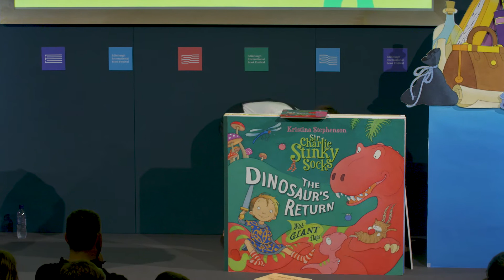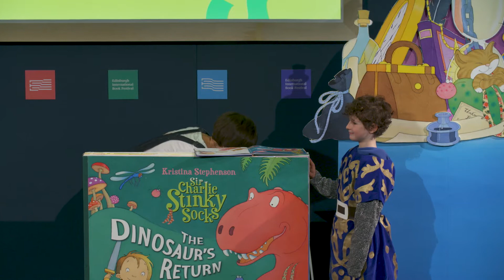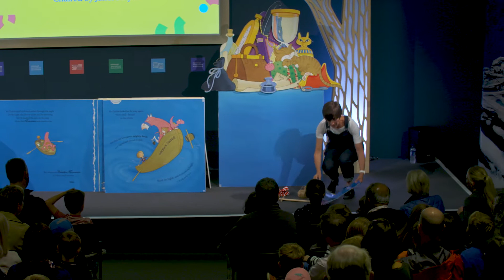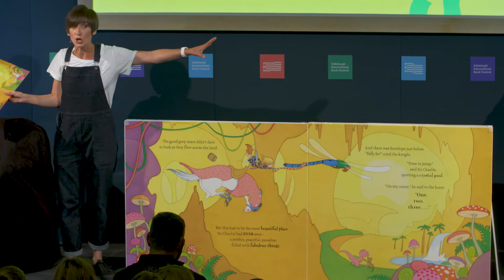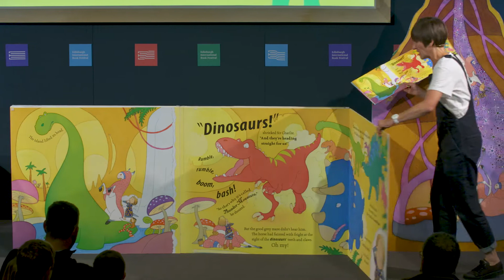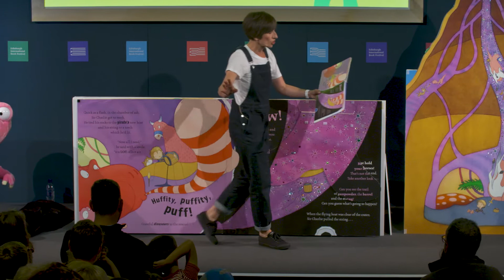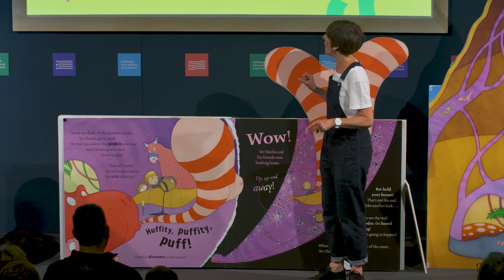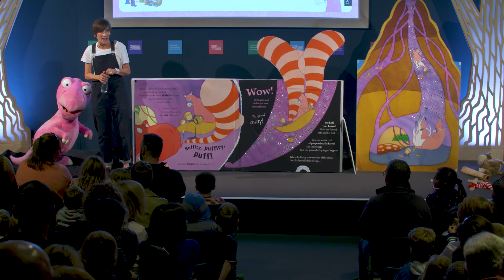Kristina Stephenson: Sir Charlie Stinky Socks is 10 at the Edinburgh International Book Festival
In this excerpt from her event, our 2017 Illustrator in Residence Kristina Stephenson dramatises her exciting story book Sir Charlie Stinky Socks: The Dinosaur’s Return.

Watch the video, join in with the songs, actions and sound effects, then take a look at our Performing Picture Books learning resource for activities for primary school children linked to this event